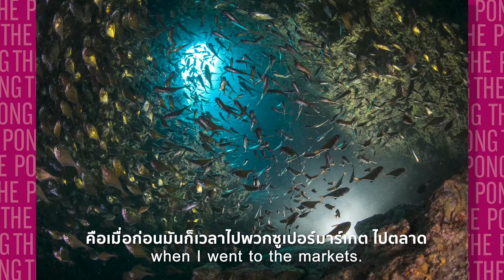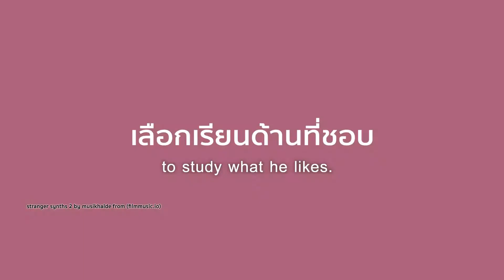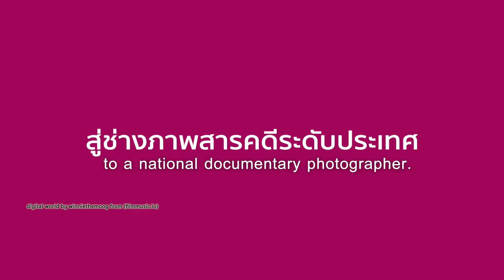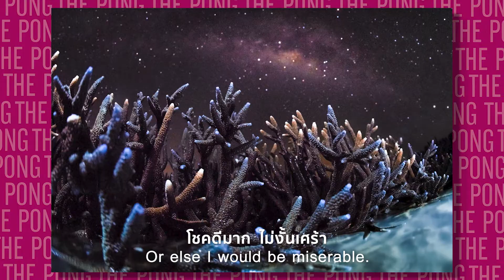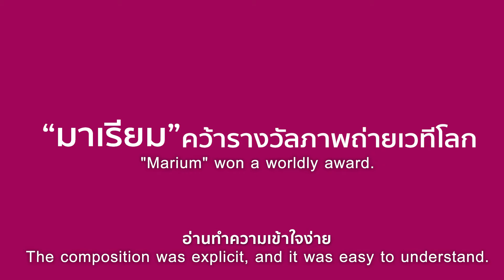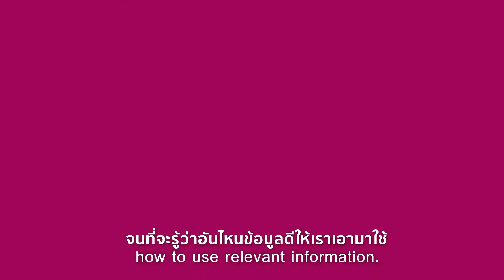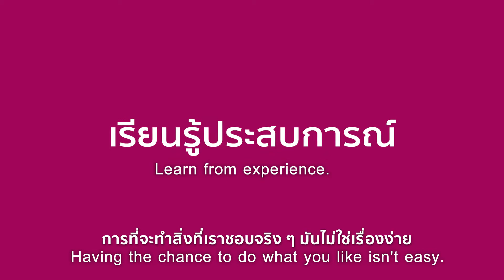The Pong : ชิน ศิรชัย อรุณรักษ์ติชัย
The Pong สัปดาห์นี้ มารู้จักกับ “ชิน-ศิรชัย อรุณรักษ์ติชัย” ช่างภาพสายอนุรักษ์ กับมุมมองการเล่าเรื่องด้วยภาพถ่าย หลากหลายประสบการณ์การถ่ายภาพที่ครบทุกรสชาติ ไม่ว่าจะสุดเสี่ยง หรือความระทึกจากโลกใต้ท้องทะเลที่หลายคนไม่เคยได้สัมผัส เขาคนนี้เก็บช่วงเวลานั้นออกมาเป็นภาพถ่ายที่สะท้อนถึงเรื่องราวในประเด็นต่าง ๆ ได้เป็นอย่างดี จนภาพถ่ายของเขาคว้ารางวัลในเวทีระดับโลกมาแล้วหลากหลายรางวัล ไปฟังเบื้องหลังเรื่องราวภาพถ่ายว่าเขาไปเจออะไรมาบ้างกว่าจะได้ภาพสวย ๆ มาให้เราได้ชมกัน รับชมได้เลยตอนนี้ !